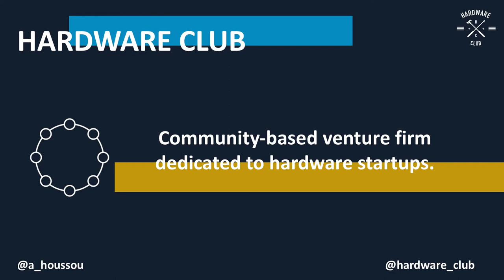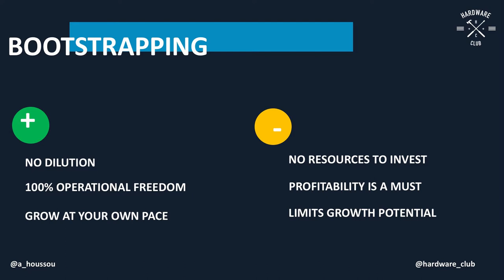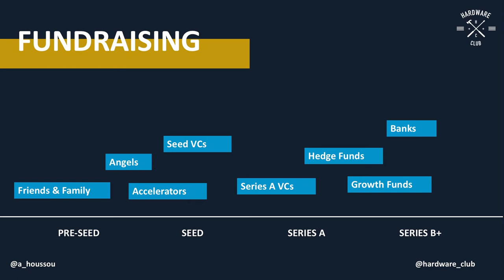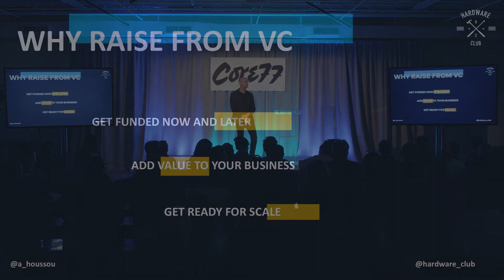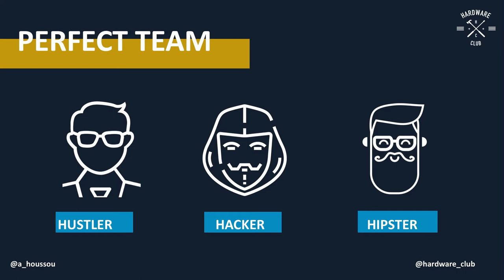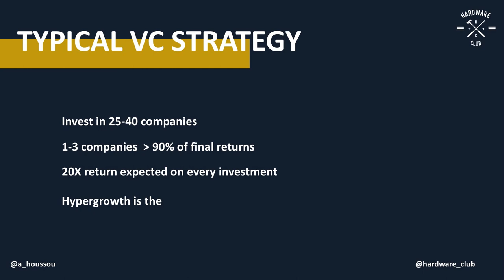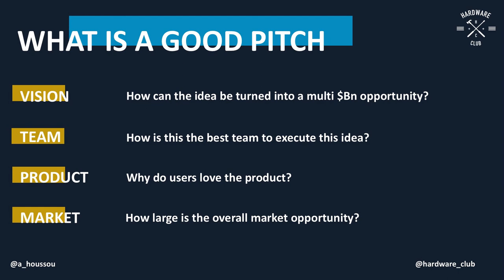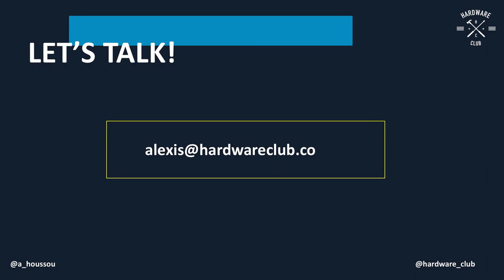Navigating the world of VC funding as a designer | Alexis Houssou, Hardware Club, Core77 Conference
Where and how to find funding for your big idea is a multifaceted question that requires you as a creator and entrepreneur to ask: “what type of funding is right for me?” In this talk at the 2018 Core77 Conference "Now What?", financier and former entrepreneur Alex Houssou explains where you should be searching for capital based on your business goals. Houssou includes tips on how to figure out whether or not your project is a fit for venture capital funding, how to pitch your idea, how to figure out if your project is appropriate for crowdfunding platforms, and the do and don’ts of using your money.